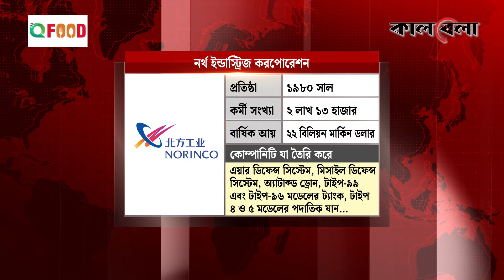পাঁচ কোম্পানির অস্ত্রে চাঙা চীনের সামরিক খাত | Top 5 Chinese Arms Manufacturers | Kalbela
মাত্র কয়েক দশকের প্রচেষ্টায় অস্ত্র উৎপাদন ও রপ্তানিতে চোখধাধাঁনো সাফল্য দেখাচ্ছে চীন। এই অস্ত্রের ওপর ভর করে দেশটির সামরিক শক্তি শক্তিমত্তাও বাড়ছে রকেট গতিতে। অর্থনীতির সাথে সামরিক শক্তির এমন অভাবনীয় যোগে বেইজিং এখন অন্যতম পরাশক্তির দেশ। ভিন্ন মেরুর এই উত্থান উদ্বেগের কারণ হয়ে দাঁড়িয়েছে পশ্চিমাদের জন্য। চীনের অস্ত্র উৎপাদনে এমন চমক দেখানোর পেছনে ভূমিকার রয়েছে বেশকিছু কোম্পানির। এরমধ্যে সেরা পাঁচটি কোম্পানি সম্পর্কে জেনে আসা যাক—  পাঁচ কোম্পানির অস্ত্রে চাঙা চীনের সামরিক খাত | Top 5 Chinese Arms Manufacturers | Kalbela